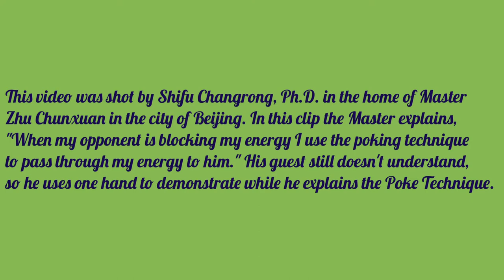Taichi Art & Philosophy Part 22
Yang Style Taichi Push Hands in Freestyle; 太極 拳 Part 22 (Edited by Shifu Changrong Ph.D.)

(The following clips were recorded in Beijing by Shifu Changrong Ph.D. in 2017)

In this clip the Master explains, "When my opponent is blocking my energy I use the poking technique to pass through my energy to him." His guest still doesn't understand, so he uses one hand to demonstrate while he explains the Poke Technique.

Master Zhu Chunxuan is an expert of Taichi free style Push Hands. He possesses wonderful skill and deep understanding of Yang Style Taichi philosophy. Master Zhu Chunxuan learned from his father, Master Zhu Huaiyuan (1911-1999). He was also very fortunate to have had the privilege of being taught by a Grand Master, the Fourth Generation Yang Style Taichi Master, Wang Yongquan (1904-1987).